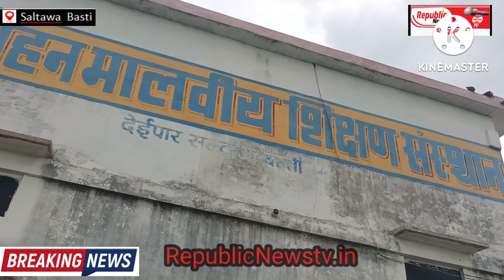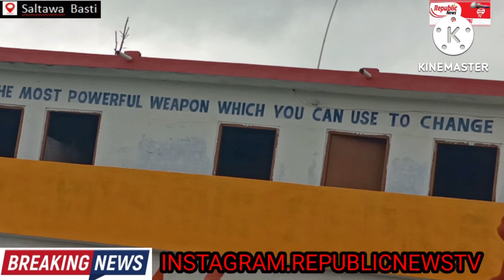स्वतंत्रता दिवस 15अगस्त 2022 मदन मोहन मालवीय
RN tv

rn tv

n tv

rn tv channel

n tv telugu live com

n tv9 live telugu

ntv news

rb tv odia news

n tv live channel bangla

nn tv bangla

youtube chala tohra nathuniya ho

youtube shorts official

youtube studio creator

youtube coke studio

youtube shorts

top short creators

top g

top notch gabru
यूट्यूब वायरल वीडियो

youtube viral video kaise kare

youtube viral

youtube viral tricks

youtube shorts

your eyes

youtube video
Breaking news
आपके आसपास हो रहे न्याय,अन्याय, भरष्टाचार को उजागर करने के लिए एवं आपके यहाँ हो रहे उत्कृष्ट कार्यों को भी हम दिखाएंगे सम्पर्क करें, रिपब्लिक न्यूज़ tv चैनल, पर 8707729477,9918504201,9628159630